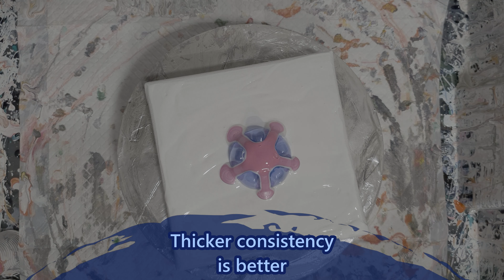Acrylic pouring ~ Boom gel reverse dip flower ~ Fluid art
Hi everyone!

By becoming a patron, you'll be supporting my artistic endeavour, allowing me to continue to create beautiful art, to help other artists, and to keep experimenting.
Also, you will give me a chance to get to know YOU!

All the paints used are Boom Gel Stain. Check out Cass' Creation's channel - the creator of Boom gel

Boom gel supplier: fluid-art.co
They ship from the US, Canada, Europe and the UK.

Other supplies
* Split cup
* Swiping tool
* Spirit level
* Underbed box (used as a pouring trough)
* Mixing sticks
* Mixing cups

If you'd like to support me in my fluid art journey, you can do so by donating

Annukka ❤